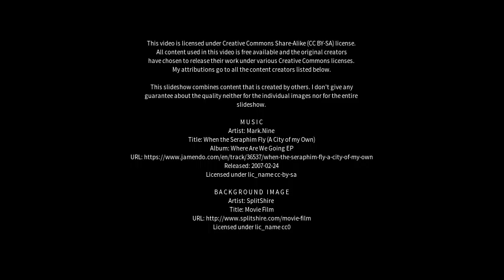Best places to visit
Best places to visit - Bere Alston (United Kingdom) Best places to visit - Slideshows from all over the world - City trips, nature pictures, etc.